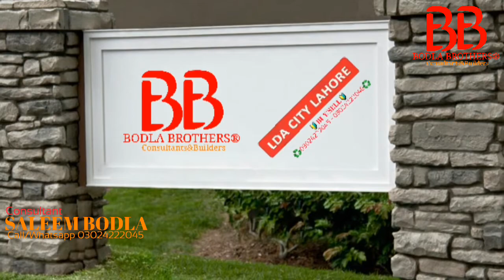Closing Rates | LDA City Lahore | DHA Multan | DHA Gujranwala | April 24, 2019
We provides professional services in real estate buying/selling. Our objective not just to make deals we prefer to built long term business relationship based on true and honest dealing and guidance.

Note:-
We deal on 1% Commission, only We assure you Zero Margin/Top

_1% applies on 25th Lacs deal if below then 25000 minimum commission_

Deals in:-
🔶DHA Lahore,  DHA Gujranwala,  DHA Bahawalpur,  DHA Multan,  BAHRIA Orchard Lahore,  LDA City Lahore, Al Kabir Town Lahore,  and LDA Approved Societies etc.

                Visit👇

      BODLA BROTHERS®
   (Consultants&Builders)

🏢Y-Block, Defence Commercial Plaza, DHA Phase-3, LHR